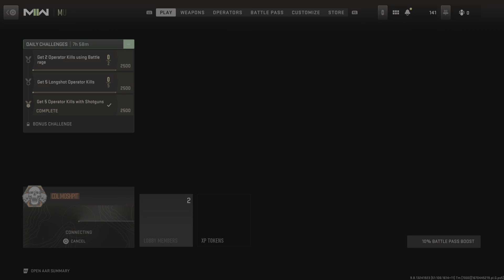Flow state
Buttery smooth gameplay